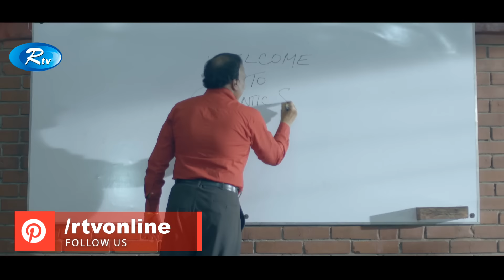Tomar Jonno Mon | তোমার জন্য মন | Mehazabien | Jovan | Rtv Drama Special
Drama: Tomar Jonno Mon | তোমার জন্য মন
Cast: Mehazabien Chowdhury, Jovan, Anondo, Pavel Islam
Director: Jakaria Showkhin

- Team RTV